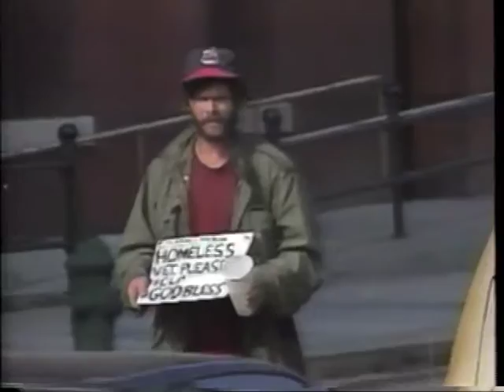1992 Publicity Video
This video was created in 1992, when we were known as the Vietnam Veterans Aid Foundation.